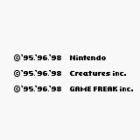Pokemon Red 1:56 Speed Run Segment 18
I wanted to 2HKO Pidgeotto with Mega Punch and Bubblebeam, but I got a critical hit. It only used one Quick Attack and I decided to give up on the very rare Bubblebeam OHKO on Raticate, so I used two Bites. Kadabra was a speed tie and I OHKO'd it with Mega Punch. Ivysaur could sometimes barely survive with a 2HKO and it has some annoying moves. I couldn't get into red bar in this attempt, but everything else went more than perfect. I received the HM Cut and I taught it to Paras while using an Ether on Bubblebeam. I only had to heal up with one Potion and I saved inside the gym to keep the switch locations.

Saved at 0:41 with a L26 Wartortle.